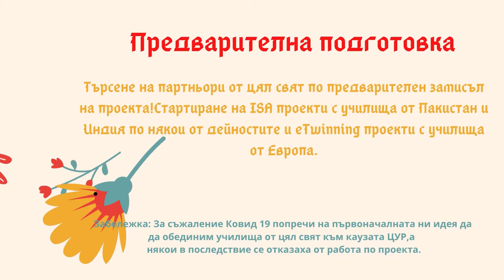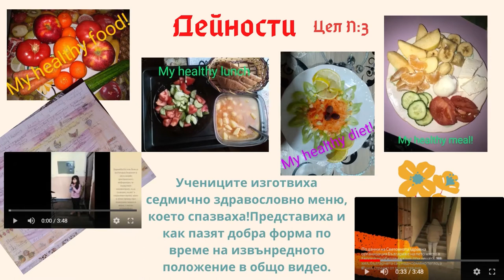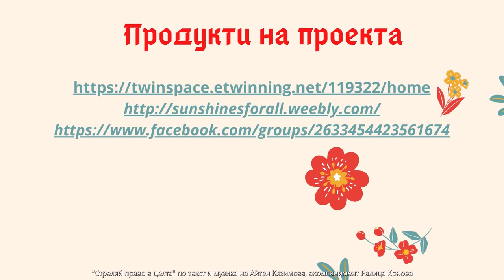Слънцето грее еднакво за всички